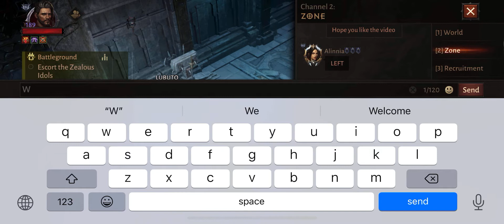30 Kills By Warrior in BG 30-0-11 || Oceania Server || Bloodsworn || Diablo Immortal